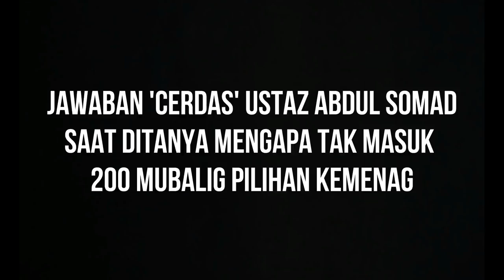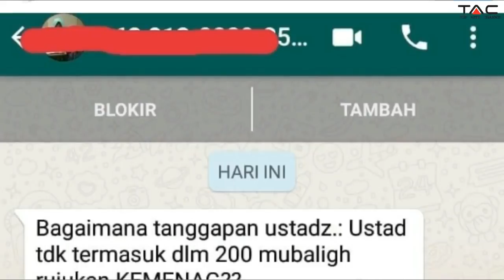Jawaban 'Cerdas' Ustaz Abdul Somad saat Ditanya Mengapa Tak Masuk 200 Mubalig Pilihan Keme